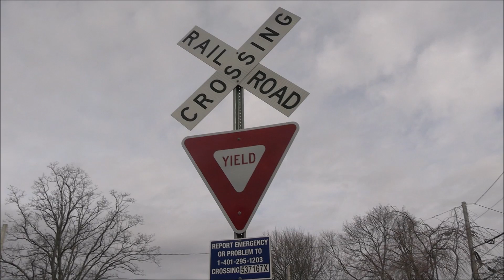Bristol Ferry Flag Stop Train Station - Portsmouth, RI 3/2023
In this video we take a look at the track, flag stop, and other notable items at Bristol Ferry Rd. Portsmouth, RI.

Newport Secondary Rail Line
3/2023

Comments? Questions?